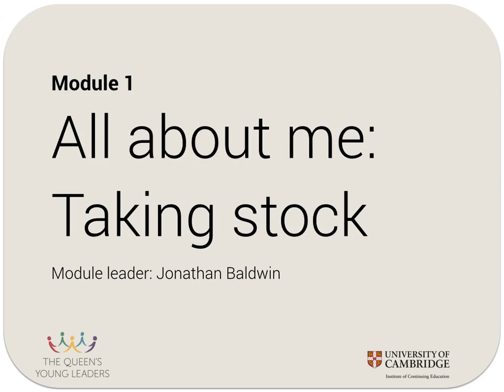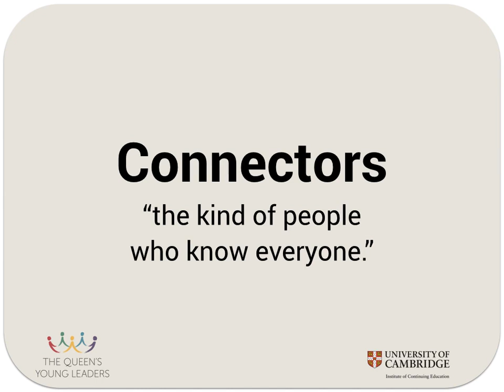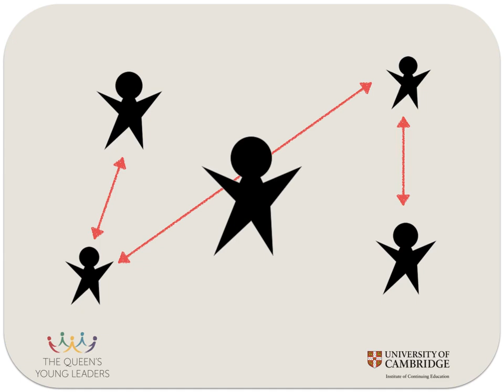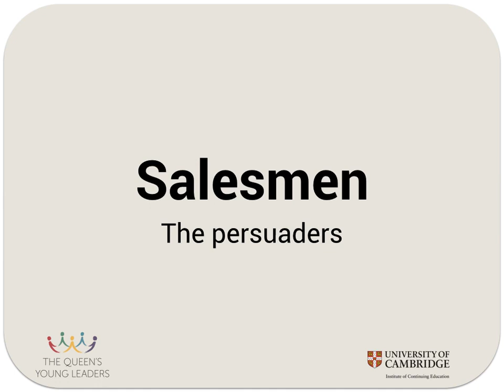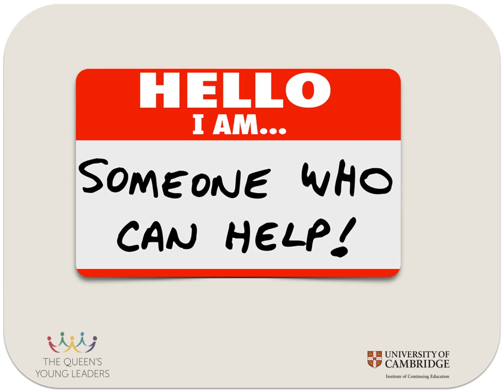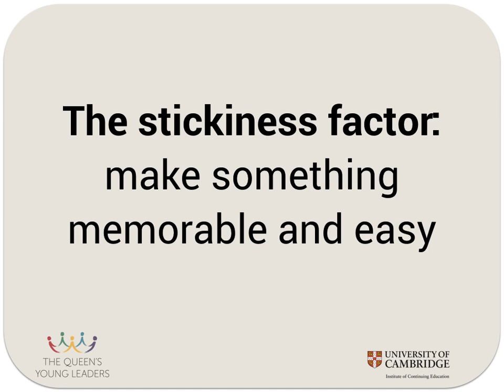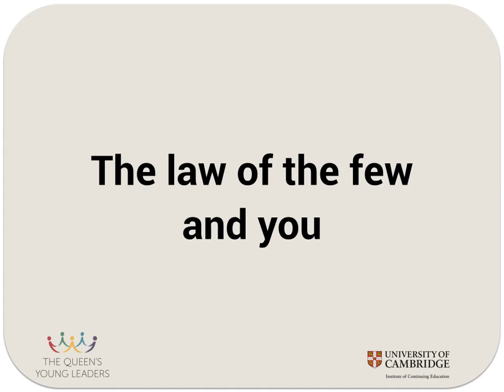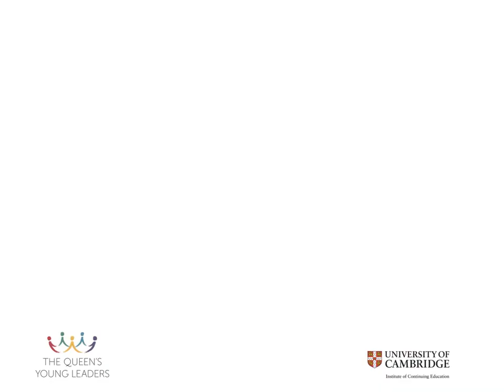Leading Change - How Ideas Spread - Jonathan Baldwin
How Ideas Spread
What makes an idea spread? How do you make
something (like your project, a cause, a mission,
a belief) travel from person to person?
In this section we’ll look at some ideas of how ideas catch on.